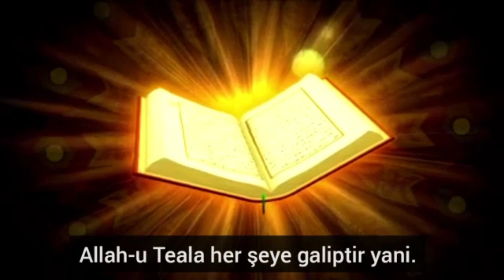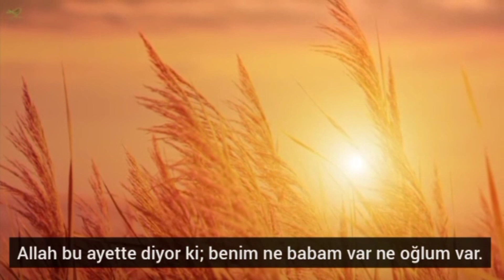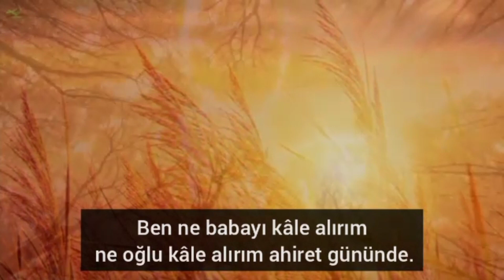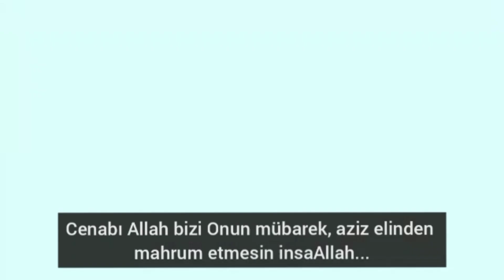MEVLÂNA CELALEDDIN VE IHLAS SURESI